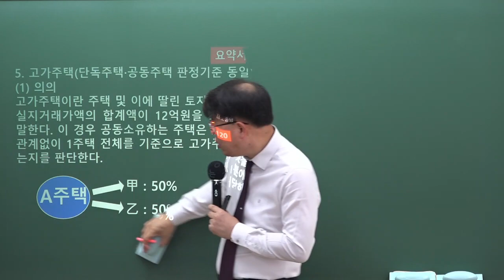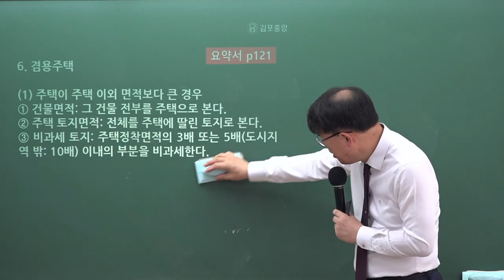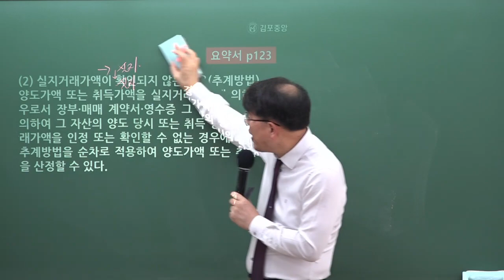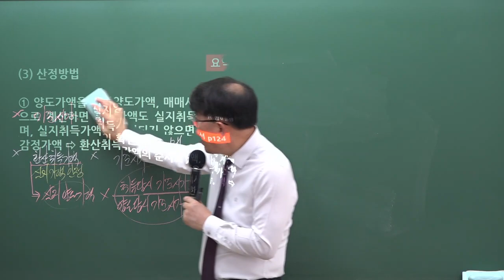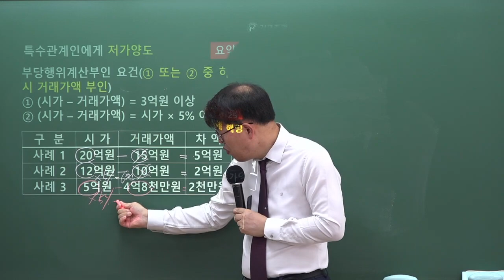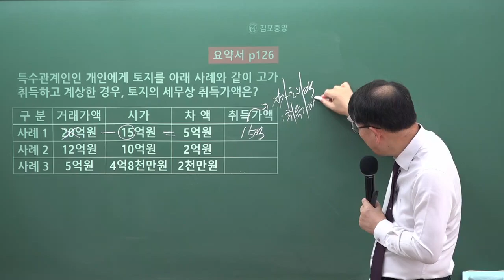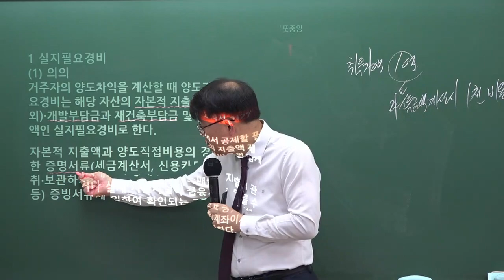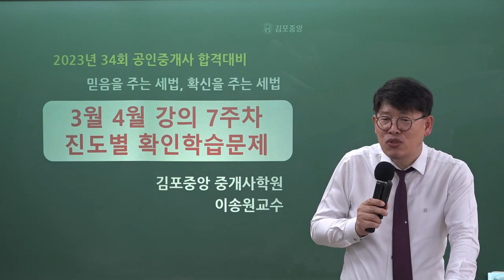[김포공인중개사학원] 세법은 시작부터 김포중앙! 세법의 신! 메가랜드 이송원교수님의 "양도소득세 계산구조"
34회 시험대비 세법의 신! 이송원교수님의 개념심화과정 7주차 "양도소득세 계산구조" 강의 영상입니다.

세법의 신! 이송원교수님의 3~4월 강의는 [세법요약서] 로 진행됩니다.